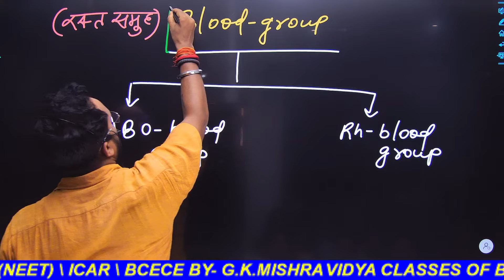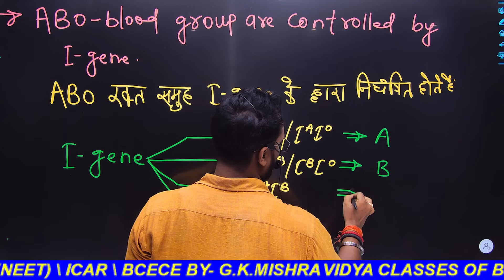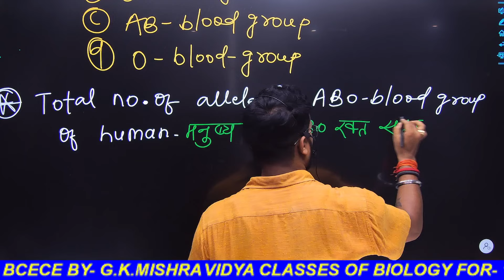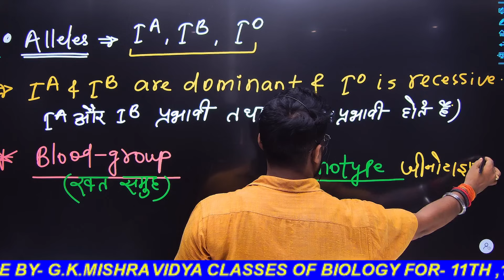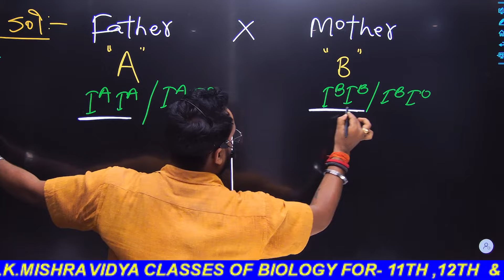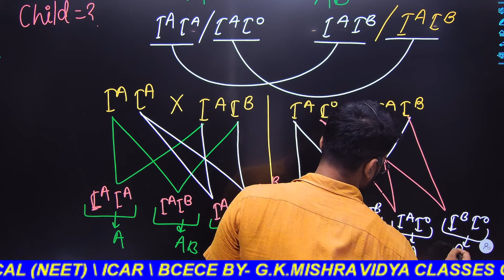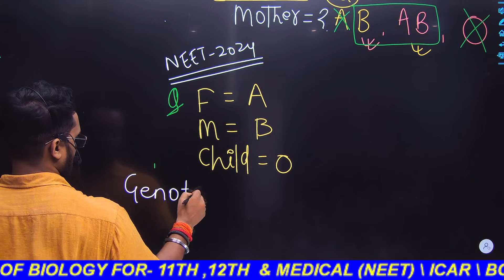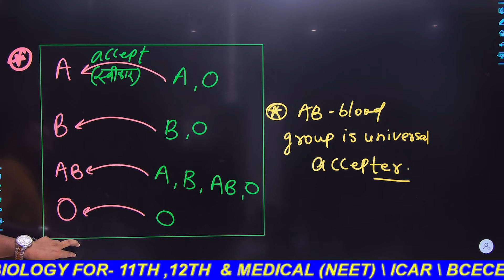BLOOD GROUP \\ MULTIPLE ALLELE \\ GENETICS\\ BY-G.K.MISHRA \\ CLASS-12